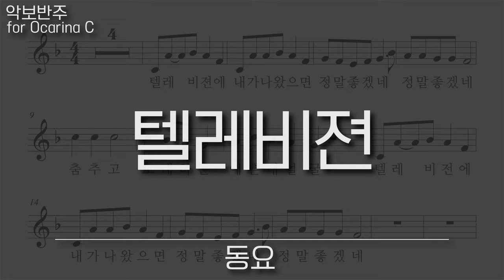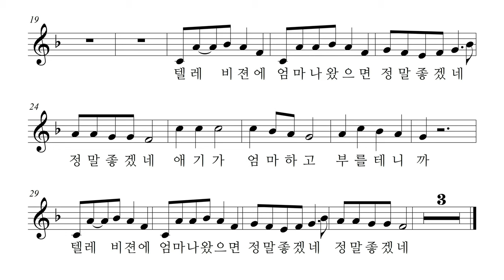동요 - 텔레비젼, 오카리나 리코더 바이올린 하모니카 팬플룻 악보 반주 MR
텔레비젼